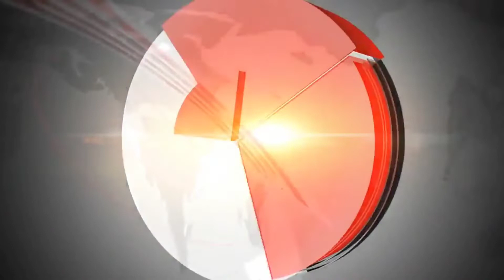इफ्तखार अहमद भारतीय युवा कांग्रेस नवनियुक्त युवा कांग्रेस प्रखंड अध्यक्ष राजौरी का अभिनंदन किया।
इफ्तखार अहमद राष्ट्रीय प्रवक्ता भारतीय युवा कांग्रेस ने आज नवनियुक्त युवा कांग्रेस प्रखंड अध्यक्ष राजौरी का अभिनंदन किया। इफ्तखार अहमद राष्ट्रीय प्रवक्ता, शाह नवाज खाकी राज्य समन्वयक पीवाईसी, डीवाईसी अध्यक्ष इबरार अहमद ने मोहम्मद रफीक को ब्लॉक अध्यक्ष राजौरी नियुक्त किए जाने पर बधाई दी। मोहम्मद रफीक ने पूर्ण विश्वास का आश्वासन दिया है। नेतृत्व में कृष्णा जी, बीवी श्रीनिवास जी इफ्तिखार अहमद जी, जगदेव गागा, प्रभारी जम्मू-कश्मीर युवा कांग्रेस, उदय भानु छिब प्रदेश अध्यक्ष युवा कांग्रेस जम्मू-कश्मीर और उन्हें आश्वासन दिया कि वह संगठन को जड़ स्तर पर मजबूत करने के लिए काम करेंगे।